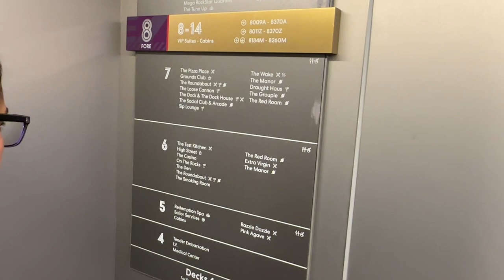Virgin Voyages: The Scarlet Lady Pajama Party is Sexy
It's all about the themes. Virgin Voyages is hitting us hard with the themes. On the first night, it was the Pajama Party. Normally the Pajama Party will be at the main pool on Deck 15. Unfortunately, the weather was slightly bad so they moved it to The Manor on Deck 6. What a cool entrance. As we trekked through the decks wearing our sexy PJ's, we came across many who were keeping it simple. You also have those who were a little risqué. Well, that's what you get when you jump on a Virgin Voyages cruise. They want you to be open to anything. It was cool. It was lively. The Manor reminds me of a small intimate club. The DJ was spinning tunes, but it was mostly female artists. We like a mix of everything from EDM to classic club, house and R&B. This wasn't for us 100%. It was still cool. We got to dawn our silky smoothness around. Ended up getting pizza later on. Def a fun vibe besides the woman who spilled the drink on us because she was trashed. Typical club night in the city.

LIVE LIFE & TRAVEL